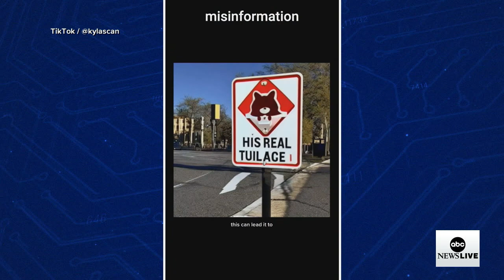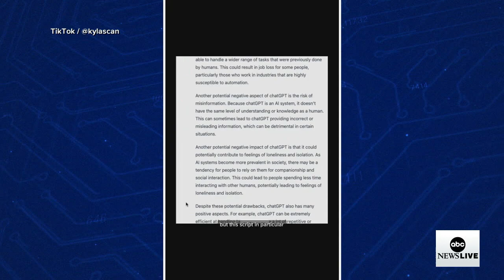Is AI actually a tool to help us work 'smarter, not harder?'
Financial educator Kyla Scanlon lays out the potential benefits and pitfalls of using artificial intelligence in the workplace.